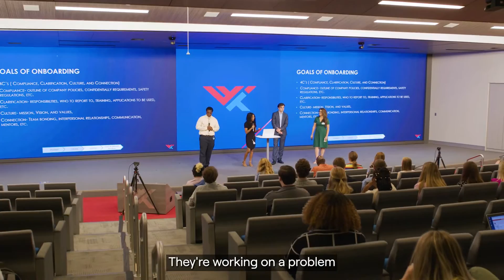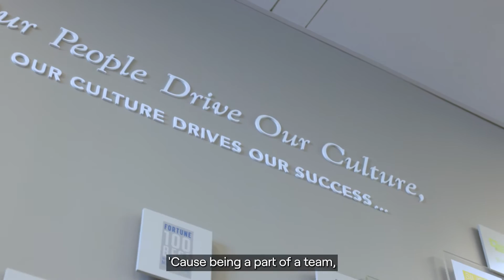WWT Internships: Prepare for your Future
Mike Taylor, Chief Technology Officer and Former WWT Intern.